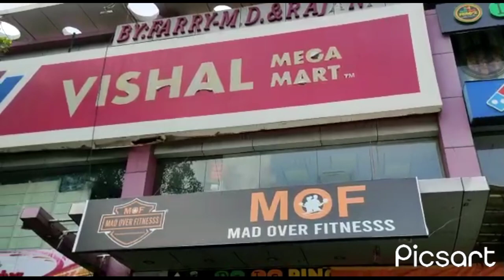Seema alam/ Shopping at Vishal mega Mart mall-2022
Seema alam/ Aaj me apni nanad ke sath mall me shopping karne gai or hamare bacchon ke khilone or kuch kitchen ka saman liye,2022